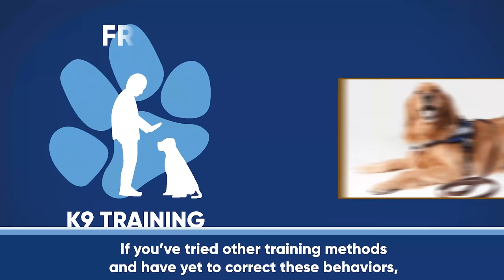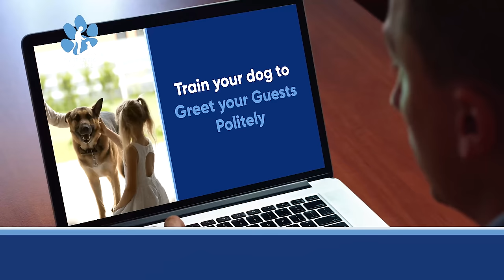K9TI: Free Online Dog Training Workshop